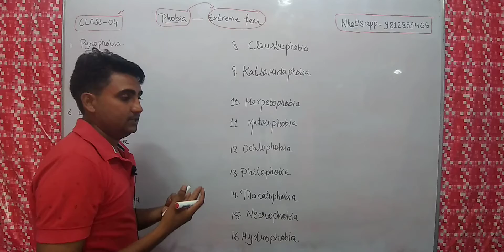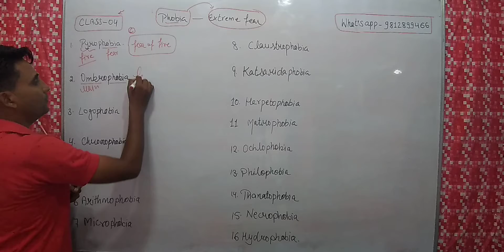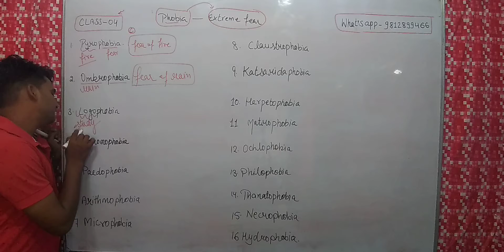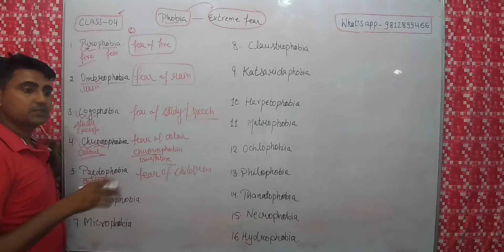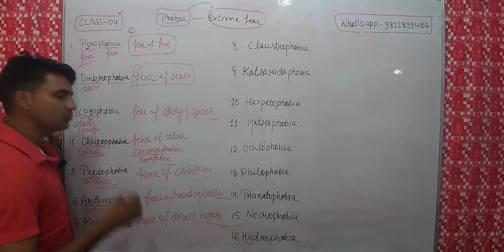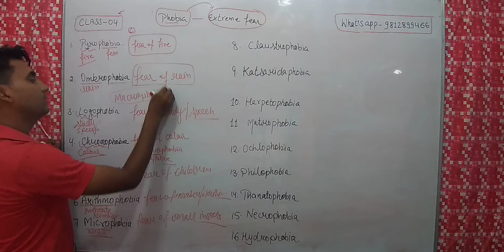Vocab Dhmaka Root method ..... root - Phobia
must watch video it is